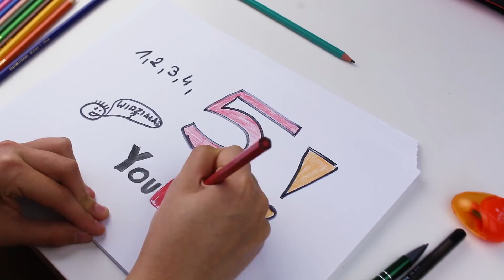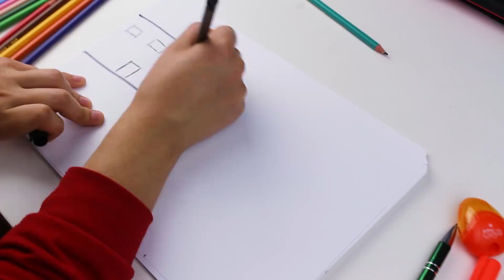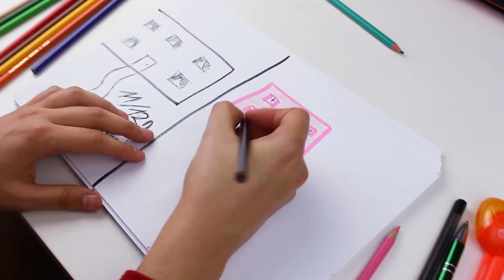DRAW MY LIFE - 100.000!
👉 Spodobał ci się filmik? Podeślij znajomym!

Zostawiając łapkę 👍 pod moimi filmami wywołujesz uśmiech na mojej twarzy

✉ Chcesz mi wysłać paczkę?
     Wyślij ją na adres:
Klaudia Kapuśniak
ul. Buforowa 4e
52-131 Wrocław

🤞 Uwielbiam was nie zapomnijcie o tym